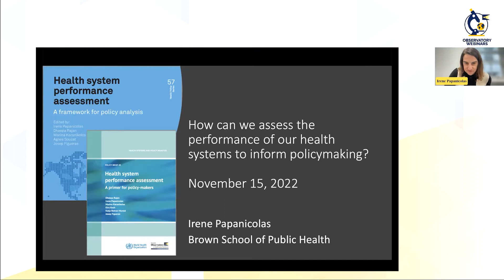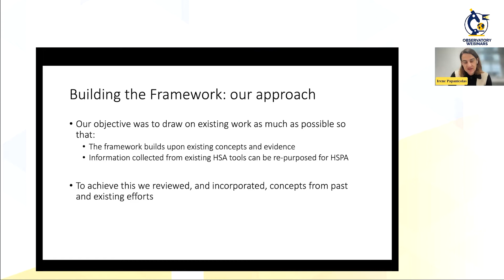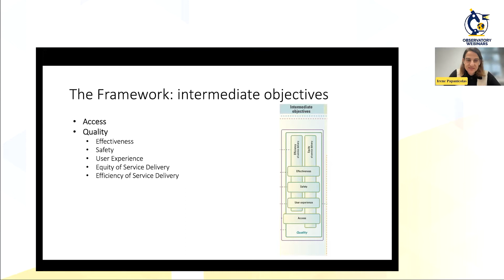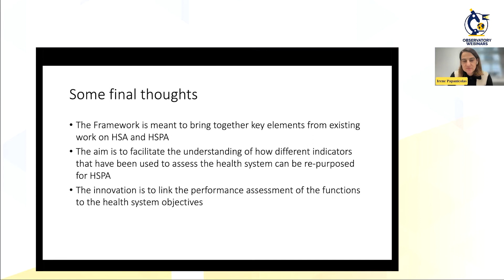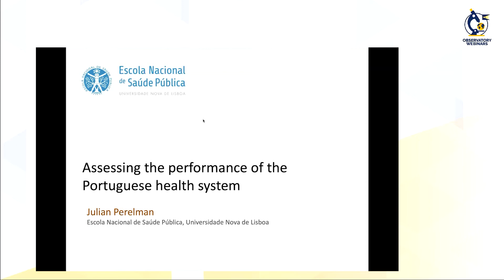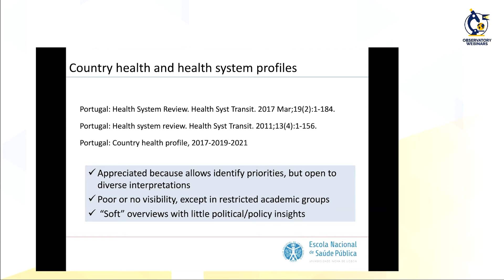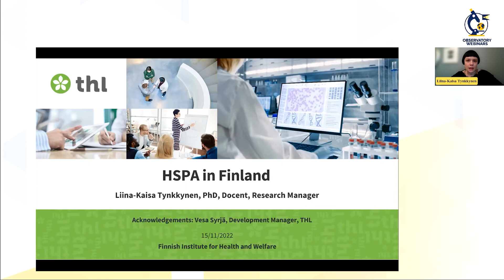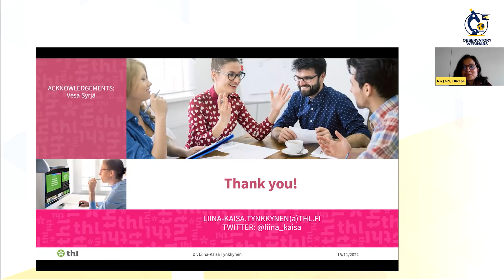How can we assess the performance of our health systems to inform policymaking?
WEBINAR  Tuesday, 15 November 2022 (12:00- 13:00 CET)

Ensuring a robust and resilient health system involves policy actions which need to be implemented based on the best available evidence. This requires health systems to be monitored regularly to build on their strengths and to overcome any apparent shortcomings.

A new framework for health system performance assessment links the four health system functions (governance, financing, resource generation and service delivery) to their intermediate and ultimate goals.
But how do health system performance assessments link to the universal health coverage agenda? What impact do assessments have on policy? How do they get implemented in practice? Join us to find out!

KEYNOTE SPEAKER:
Irene Papanicolas – Brown University, USA

SPOTLIGHT SPEAKERS:
Taavi Lai - Independent consultant, Estonia
Liina-Kaisa Tynkkynen – National Institute for Health and Welfare (THL), Finland
Julian Perelman - National School of Public Health, Portugal

MODERATORS:
Kira Koch, World Health Organization
Dheepa Rajan & Erica Richardson, European Observatory on Health Systems and Policies